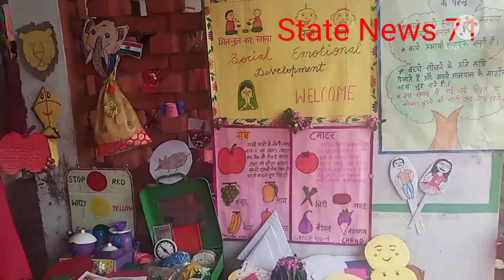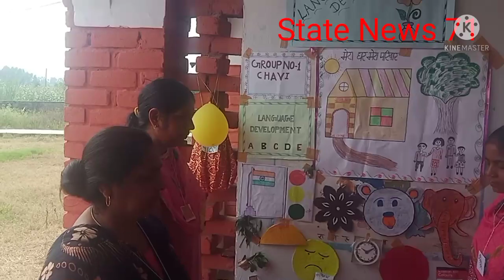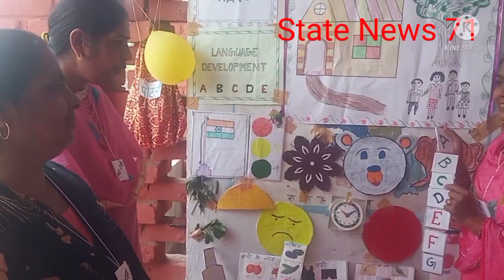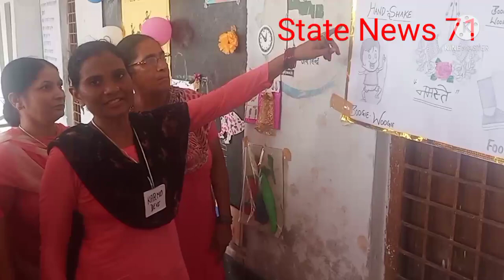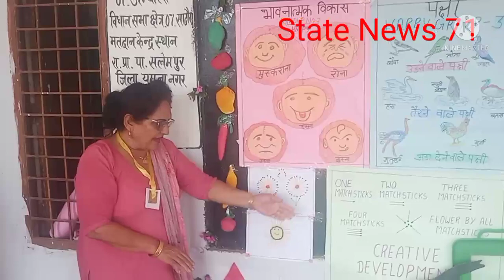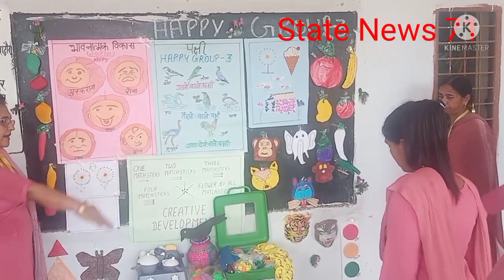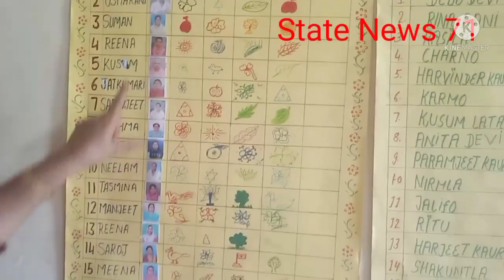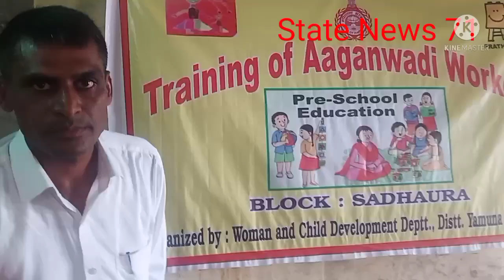आंगनवाड़ी वर्कर का ट्रेनिंग प्रोग्राम। छह वर्ष व इस से कम आयु के बच्चो को कैसे सिखाये।